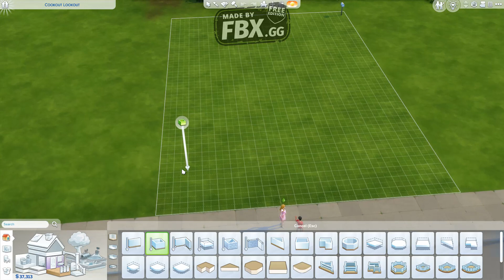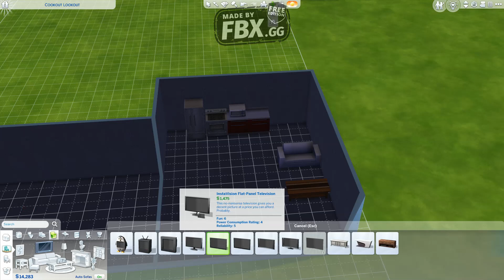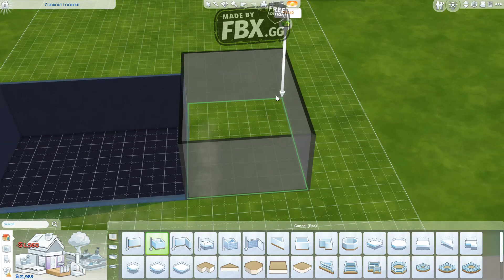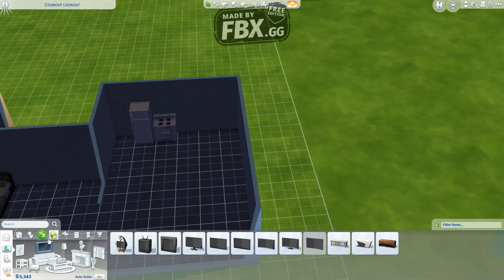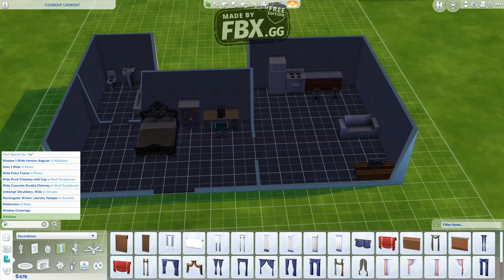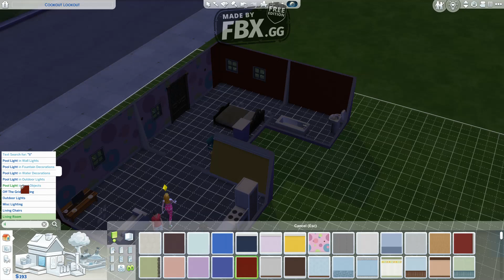Getting Married (Sims 4) #3